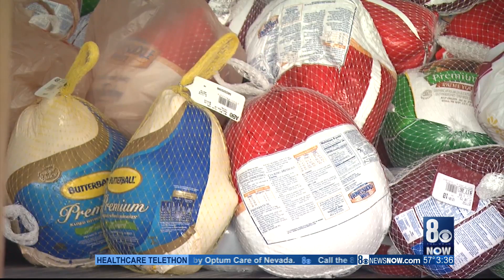Live look at the Turkey-Thon at Smith's on Eastern & Windmill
Benefitting Help of Southern Nevada